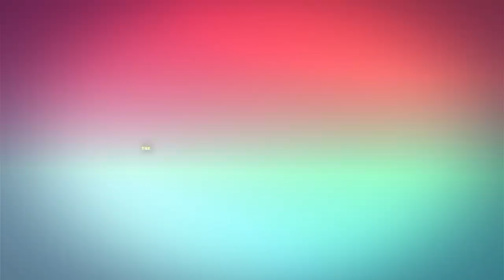# 311 As They Should! | The Nikki Glaser Podcast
Nikki is so over rude celebrities and the fake cosmetics she bought off of Amazon. She is also not into people getting "goosed" at her meet and greets. In what was a weekend full of inappropriate moments, like being told a joke about a hastily packed suitcase, a hotel being up in Nikki's business, the altercation Nikki had with a drunk woman at the Dave Chappelle/Chris Rock show takes the cake. The tension gets cut by the fact that Nikki, Anya and Noa don't know much about government. Would it have been worth it for Nikki to get punched in the face? Besties share stories about getting sober, using hair as a hygiene product and why an elderly lady put a teabag in her snatch in Fanthrax. In the Final Thought, they talk about how they tease their partners with unexpected flirts.

🌟 MY TEAM
EXECUTIVE PRODUCER: Noa Avior
VIDEO PRODUCER: Mark Cantin
VIDEO EDITOR: Dorsey Britton III
THEME MUSIC BY: Anya Marina

CONTENTS:
00:00:10 - Between you and Nikki and Anya
00:22:44 - Break
00:22:46 - Smoking Weed in The Hotel/Almost Getting Into a Fist Fight
00:57:49 - Break
00:57:50 - Drinking and Acting Dumb vs. Sobriety -
01:02:33 - Fanthrax
01:02:46 - VM1- Lauren
01:05:50 - VM2-Marisa
01:07:37 - VM3-Renee
01:10:29 - Final Thought

The Nikki Glaser Podcast is your daily companion and BFF that is real, fast-paced, and peppered with Nikki’s sense of humor and honesty to keep you sane, well-informed and laughing through life. Every Monday through Thursday, comedian and infamous roaster Nikki Glaser provides a fun and brutally honest look into current pop-culture and her own personal life.